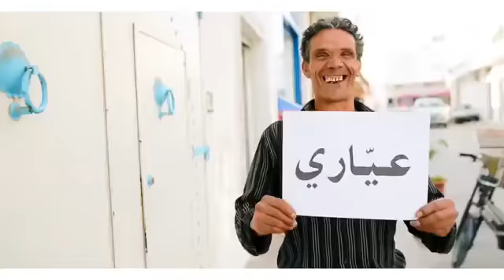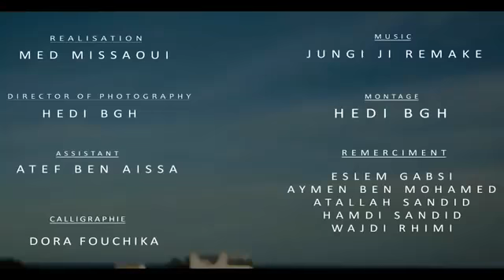بالتي قالولي ماتجي زينة القصرينيه